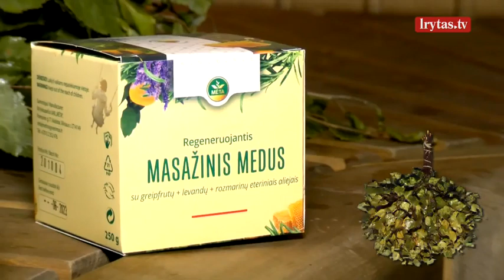Vantos lapas 2020-12-26